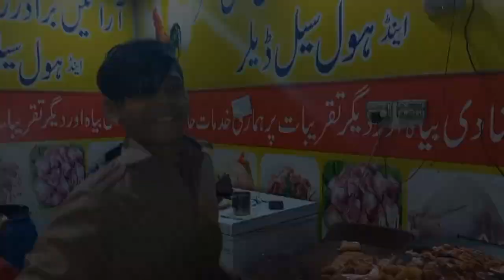Hard Working Small Boy Super Fast Chicken Cutting Skills | Amazing Knife Skills